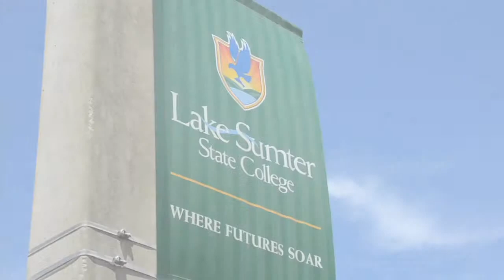Health Information Technology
A degree or certificate in Health Information Technology from Lake-Sumter State College lets you Earn While You Learn!  Health Information Technology is among the top 10 growing fields according to the Department of Labor.  HIT is the acquiring, analyzing and protecting digital and traditional medical information.